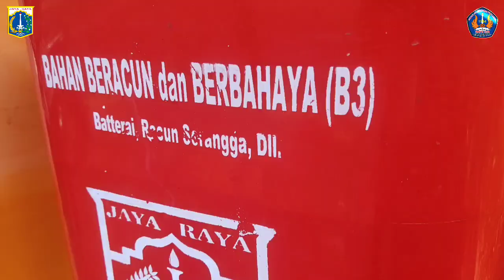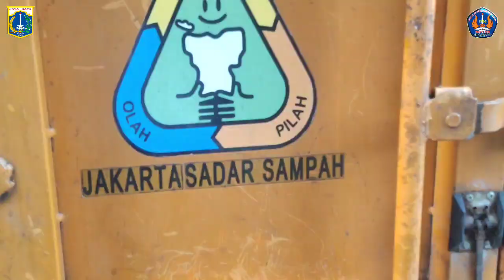BAKTI KITA UNTUK JAKARTA "SMPN 228 JAKARTA"